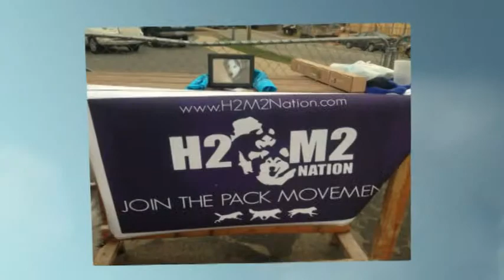H2M2 Nation September to Remember 2014 Reflection Video Part 2A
This is the second video that showcases our members paying tribute to our fallen Pack Members for our September to Remember and Hike to Reflect!

We Remember You Logan, Tucker, Huey, Atka, Kenai, Uconn, Miya, Kodah, Mush, Skylar and Keisha and the many others.

In so many cases there is no legal recourse and we must bring awareness to these incidents.

Please support Logan's Law which will be the First Ever Animal Abuser Registry in the Nation which we HOPE will pass in Michigan.

You can read more about our September to Remember on our